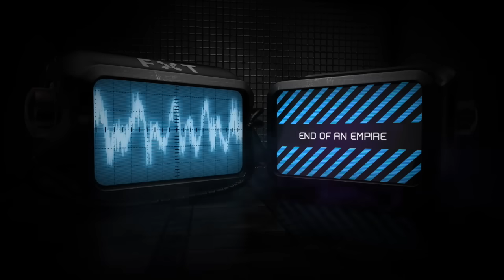Celldweller - End of an Empire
Time, Love, Dreams and Death - all four chapters have been unveiled. Now begins the true End of an Empire.

After a year long production cycle, Celldweller has been slowly revealing bits and pieces of his third full length, studio artist album, which showcases a return to the more formative complex electronic and heavy metal elements that defined the unique hybrid that is Celldweller. Never one to rest on his laurels, Klayton raises the bar with a brand new level of production unheard of by most producers, fusing analog and digital to create something completely out of this world.

From tracks like “Good L_ck (Yo_’re F_cked)” which sound like something straight out of a neo-futuristic punk rock dive bar, to the soft and somber “Just Like You” that swells with acoustic guitars, modular synths and melodic vocals into an epic cinematic ballad. Every track brings something completely unique yet distinctly Celldweller to the table. Equal parts score and soundtrack to a science fiction movie that hasn’t been created yet, this album delivers an unparalleled experience that transports each listener to their own little world inhabited by all of the iconic characters presented throughout the chapter cycle leading up to the release of the final album.

Now sit down, buckle up, and welcome to the end.